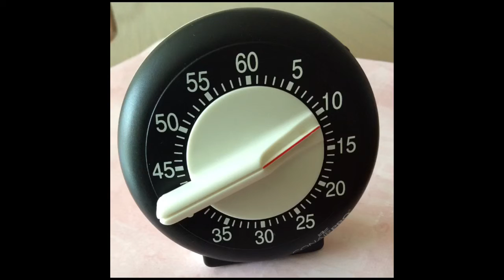Baymax charm tutorial | polymer clay tutorial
Tools used:
polymer clay~~ white, yellow, black, red
Eye pin
Glaze
Needle tool
Ball tool
Blade